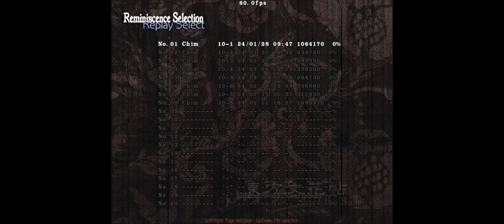Touhou 9.5: Shoot The Bullet - Level 10 All Scenes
getting close to finished, level 10 had a lot of hard ones too
Total shots taken stat
10-1 = 97 shots, 10-2 = 534 shots, 10-3 = 121 shots, 10-4 = 738 shots, 10-5 = 777 shots, 10-6 = 832 shots, 10-7 = 190 shots, 10-8 = 344 shots, total = 3633 shots

chapters
00:00 - scene 1
00:46 - scene 2
01:38 - scene 3
02:43 - scene 4
04:20 - scene 5
05:15 - scene 6
06:13 - scene 7
07:08 - scene 8